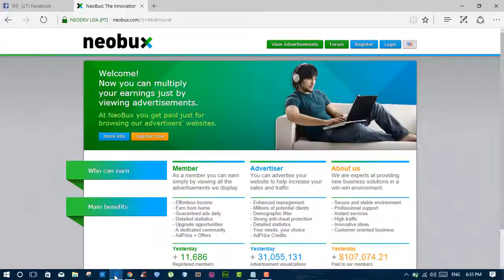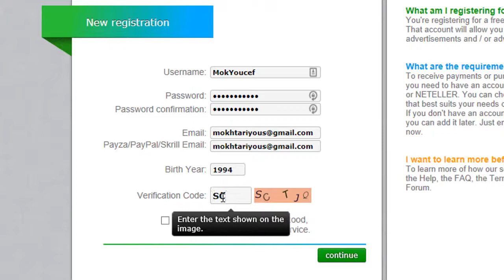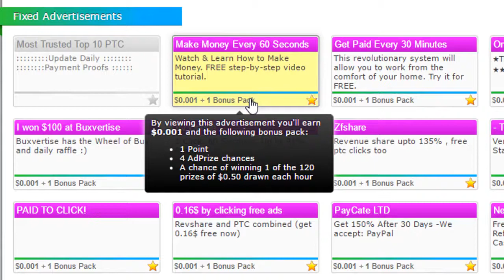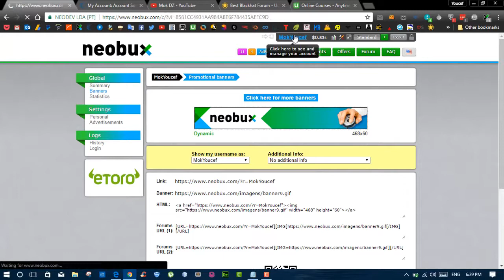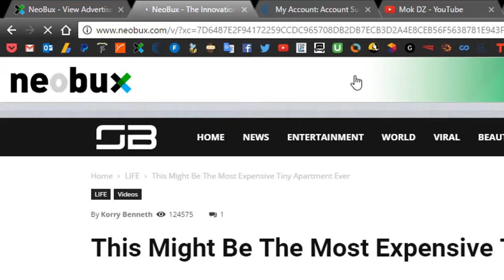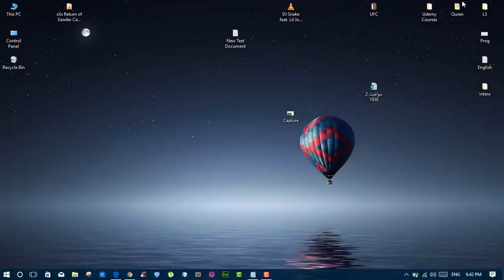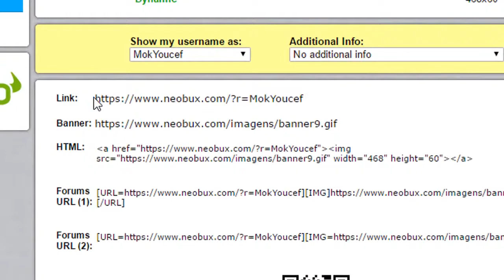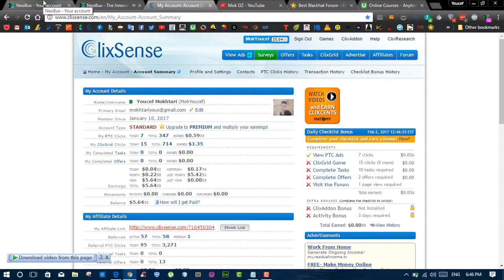ربح 5 $ يوميا من موقع NeoBux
رابط التسجيل بالموقع

تعريف الربح
الربح من الفيس بوك
الربح الحلال
2016,2017,2018
الربح السريع من الانترنت 2017
ربح من الانترنت بالمغرب
ربح المال من الانترنت 2016
ربح البيتكوين
ربح البيتكوين
ربح البيتكوين
ربح من الاندرويد
ربح البيتكوين من
ربح البيتكوين كل دقيقة
ربح مجانا

neobux referrals,
neobux tutorial,
neobux earn money,
neobux bangla tutorial,
neobux hack 2015,
neobux earn money in hindi,
neobux strategy,
neobux mini jobs,
neobux rented referrals,
neobux 2015,
neobux auto clicker,
neobux adprize trick,
neobux account,
neobux autopay,
neobux account suspended,
neobux advertisement,
neobux ads,
neobux auto click,
neobux autoclicker 2014,
neobux bangla,
كيفية ربح مال كثير من شركة نيوبكس
الربح من الانترنت شرح كيف تكسب من 20
كيفية الربح من neobux الطريقة الصحيحة والسريعة YouTube
كيفية الربح من موقع neobux YouTube
شرح مصور لأفضل موقع ربح neobux إستراتيجية ربح 20
NeoBux Best Strategy أفضل استراتجية للربح مع شركة
استراتيجية ربح 50 دولار يوميا من neobux اعرف السر
أفضل طريقة للربح من neobux
أرباحك Arba7k طريقة الربح من الانترنت عن طريق موقع
كيف تربح 2000 دولار شهريا neobux الربح من
TeCh NeWS: شرح موقع نيوبكس NeoBux وطريقه
كيفية ربح الآف الدولارات من Neobux اثبات دفع بأكثر من
شرح+التسجيل+في شركه neobux الربحيه+طرق الربح منها
استراتيجية الربح من موقع نيوبوكس Neobux Strategy
استراتيجية وطريقة الربح من موقع النيوبوكس
ربح المال عن طريق الانترنت بواسطة neobux
الشرح الشامل لموقع Neobux
استراتيجية ادارة الريفرال للربح من موقع نيوبكس Neobux
neobux شرح التسجيل و ربح المال من موقع - محترفي الربح
منتدي نيوبوكس كيفية التسجيل والربح من نيوبكس
شرح مفصل لموقع neobux طريقة مضاعفة الارباح
ابي اربح فلوس
اربح
اربح المال
اربح المال عن طريق الانترنت
اربح المال من الانترنت
اربح ايفون اربح دولار
اربح دولار يوميا
اربح سيارة
اربح عن طريق الانترنت
اربح عن طريق النت
اربح فلوس
اربح فلوس مجانا
اربح مال
اربح مجانا
اربح مليون دولار
اربح من الاعلانات
اربح من الانترنت
اربح من الفيس بوك
اربح من المنزل
اربح من النت
اربح من النت مجانا
اربح من رفع الملفات
اربح من موقعك
كيف اربح
كيف اربح فلوس
كيف اربح مال
كيف اربح من الانترنت
كيف اربح من النت
أسرار الربح من الانترنت
ربح مال من إختصار روابط
تحقيق دخل شهري جيد
عمل من منزل وتحقيق ذخل شهري لا بأس به
ربح مال تحويله إلى مال بايبال و بايونير
فرصة عمل
ربح مال من موقع له مصداقية
ربح المال من خلال رفع الملفات
ربح المال من adfly
ربح المال من الانترنت 2017
ربح المال من موقع,
شرح Neobux
اربح بعض الدولارات يوميا من موقع NeoBux من البيت
افضل طريقة لربح المال علي الاطلاق
ربح بسرعة